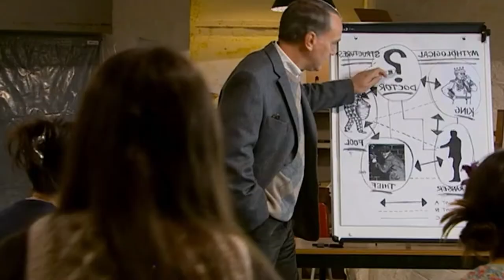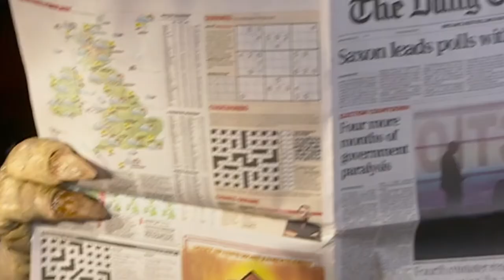Ryan & Graham MISSING! - Doctor Who REDACTED Ep #1 Easter Eggs!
The New Doctor Who REDACTED Audio Series has launched in the last coupled of weeks. Produced by BBC Studios, it’s a 10 part weekly series that follows an ensemble cast exploring new adventures in the Doctor Who universe. Thankfully, we’ve got a ton of Easter Eggs that feature in the audio drama that Doctor Who fans are going to find really interesting, so let’s explore what we’ve found out!

Video Credits:
Written by Jamie Cowan
Presented by Jack Trestrail

Title: Donna's Reference! - Doctor Who REDACTED Ep #1 Easter Eggs!